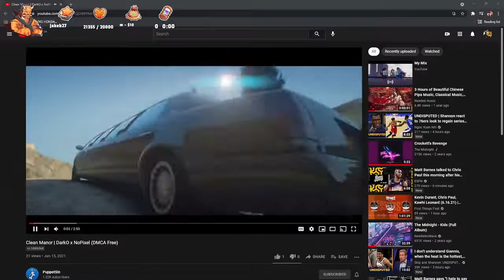REACT - CLEANBOIS MANOR- BUDDHA - NoPixel Server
Click the like button if you like the video or comment if you want to see other types of videos.